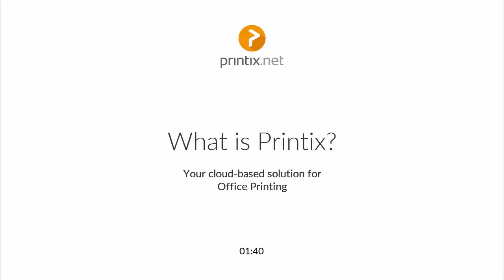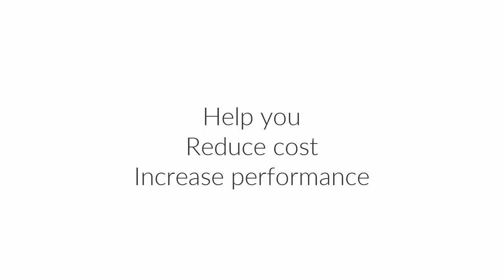What is Printix?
When it comes to office printing, getting your documents when and where you need them is essential.

Printing should be convenient, simple and secure.

At the same time, Managing a print environment should be easy, economical, and reliable.

Both printing and print management should be a basic part of your overall cloud strategy. No matter the size of your business.

Now there’s a smarter way.

Printix orchestrates and manages your local print environment, saving you hassle, time and money.

Behind the scenes, Printix automates mundane print administration tasks, like installing and maintaining
print drivers and print queues, to keep printers running and users happy.

As an online solution, Printix monitors your print environment in real time, helping you find even more ways to optimize and save on print costs.

If your cloud strategy already involves using Microsoft Azure Active Directory, then users can sign in to Printix with their Microsoft work or school account.

Printix includes all the tools you need to manage your office printing environment, plus Services and Support to help you reduce cost and increase the performance of office printing.

You get a flexible and affordable Software-as-a-Service solution, as you only pay for users that print.

Get started with Printix in less than 5 minutes and start saving time and money today.